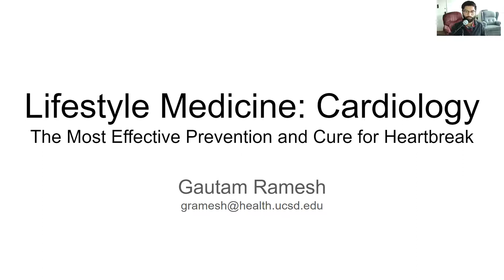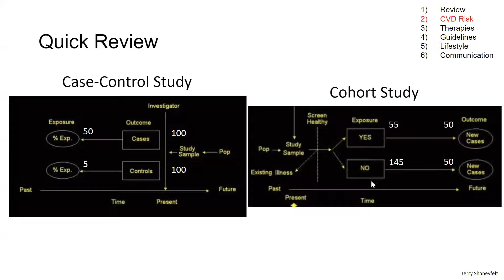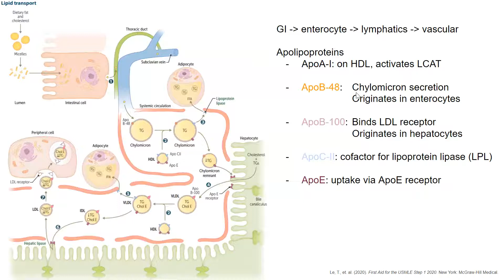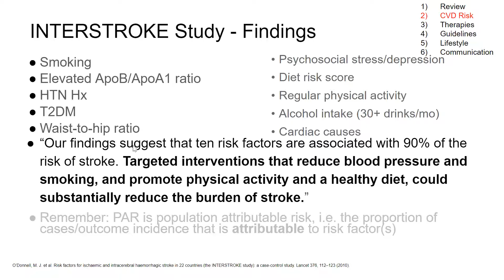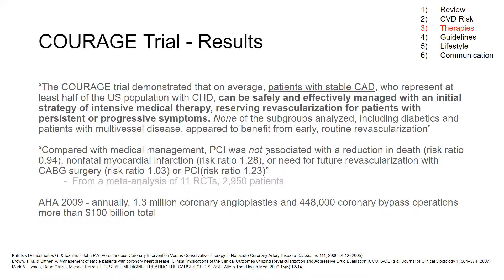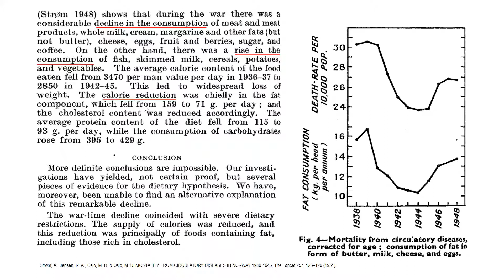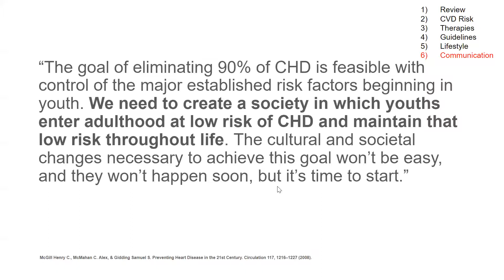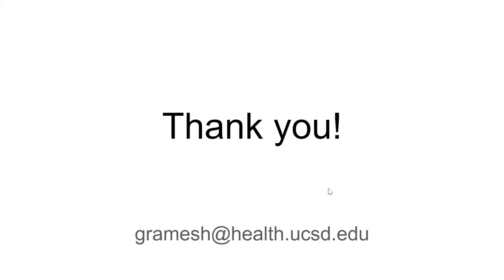Cardiology and Lifestyle Medicine – Research, Pathophysiology, and Clinical Guidelines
UC San Diego School of Medicine x Bastyr University, HIMED '20-21 Seminar 3.

Given by Gautam Ramesh on 22 Jan 2021.

00:00 - Intro
01:49 - 1) Review
05:49 - 2.1) CVD Epidemiology
07:08 - 2.2) INTERHEART Study + Types of Observational Studies
12:43 - 2.3) Lipid Transport + CVD Pathogenesis
24:33 - 2.4) Part 2 - Summary
25:43 - 3.1) Statins and Antihypertensives
29:45 - 3.2) COURAGE Trial + PCI
32:47 - 3.3) Exercise Rehabilitation vs. PCI
34:14 - 3.4) Part 3 - Summary
34:50 - 4.1) Clinical Guidelines
38:24 - 4.2) Part 4 - Summary
38:48 - 5.1) Lifestyle Therapies
40:53 - 5.2) Lifestyle Heart Trial
42:22 - 5.3) Specific dietary components
45:23 - 5.4) ASCVD in Youth
46:57 - 6) Communication
53:08 - Final Summary
55:06 - Discussion